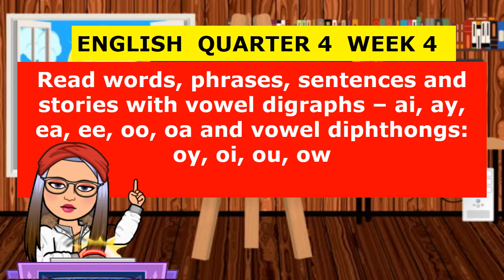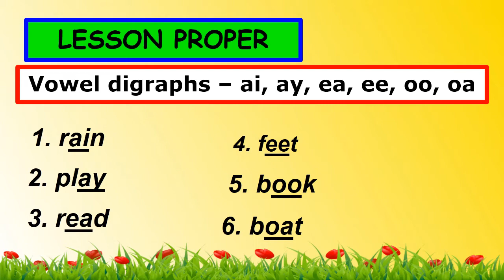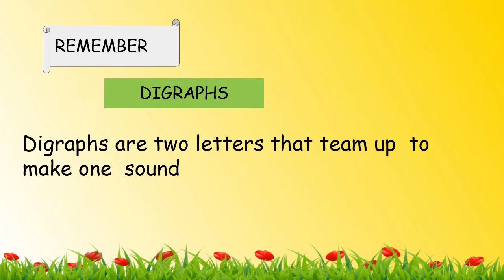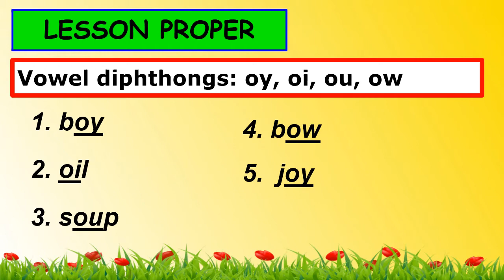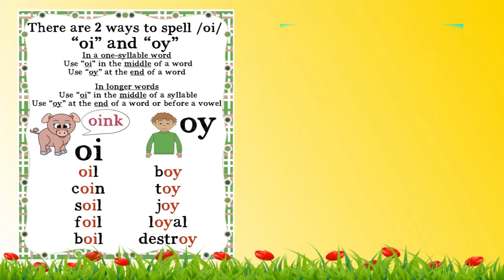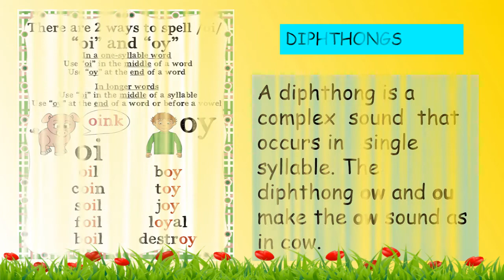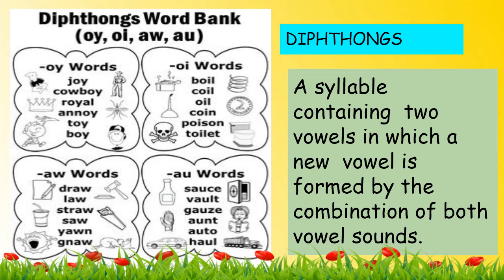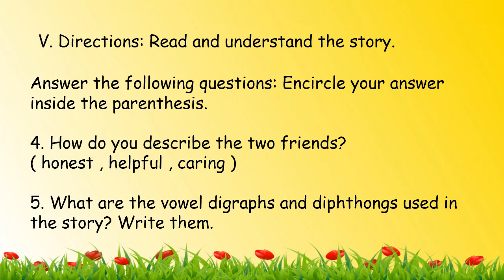ENGLISH Q4 W4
ENGLISH  QUARTER 4  WEEK 4 //
Read words, phrases, sentences and stories with vowel digraphs – ai, ay, ea, ee, oo, oa and vowel diphthongs: oy, oi, ou, ow